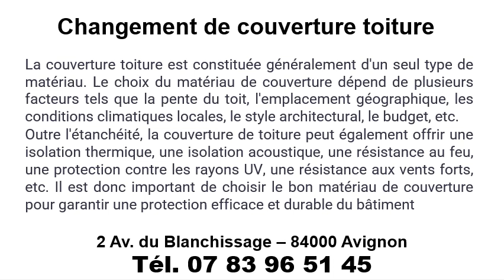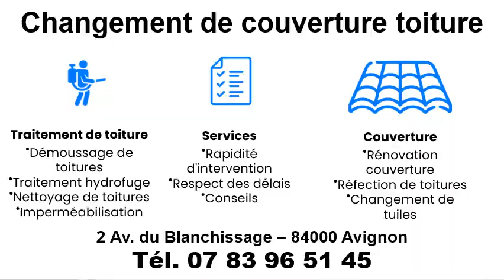Changement couverture toiture à Sauveterre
Changement couverture toiture à Sauveterre au 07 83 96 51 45
Votre changement couverture toiture avec AJ Rénovation